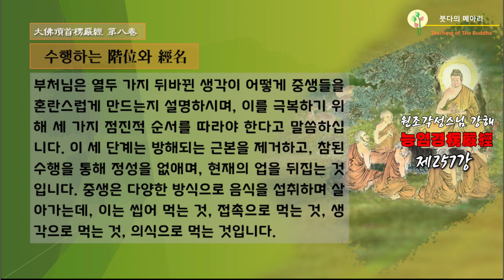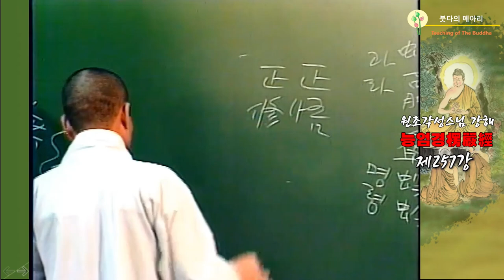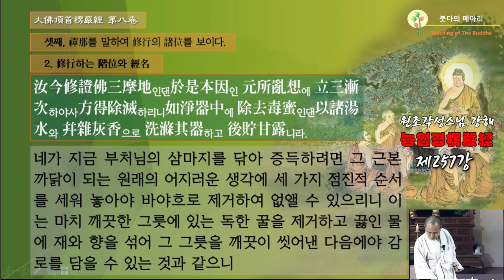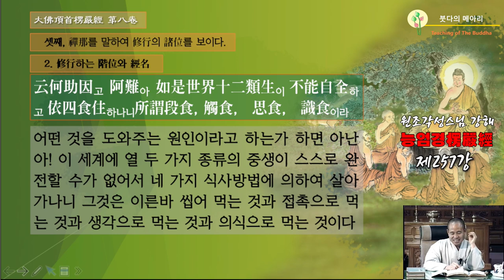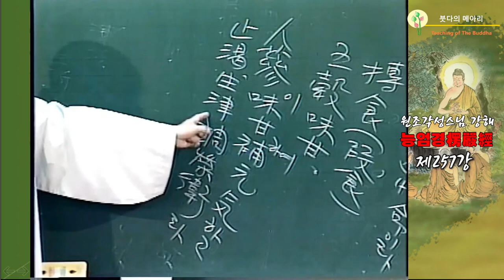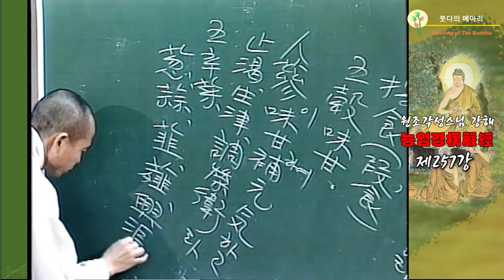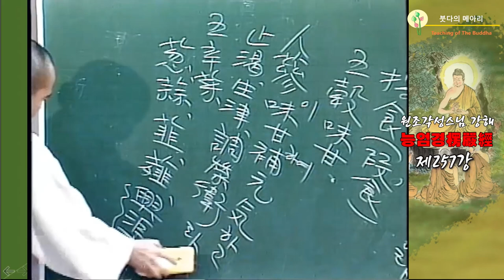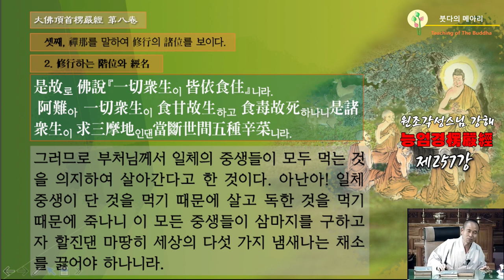각성스님 강해_능엄경 제257강 / 열두 가지 뒤바뀐 생각이 어떻게 중생들을 혼란스럽게 하는가?